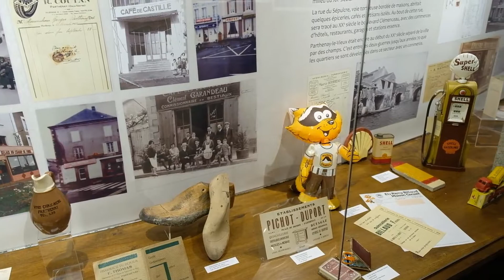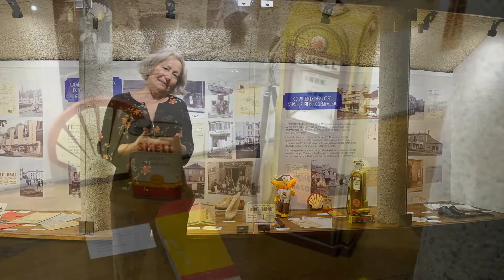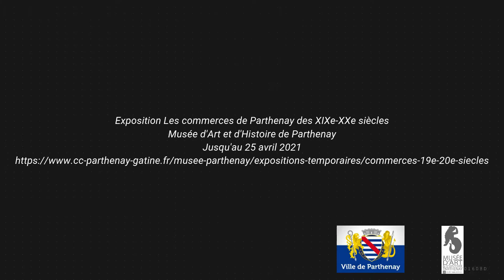Les quartiers Marchioux / Sépulcre-Clémenceau dans l'exposition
En attendant le réouverture du musée au public, nous vous proposons une découverte numérique de la nouvelle exposition temporaire "Les Commerces de Parthenay des XIXe-XXe siècles" du musée de Parthenay, avec des podcasts, vidéos, jeux, etc.